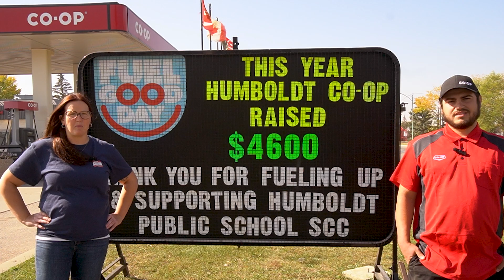Fuel Good Day 2023 Thank you to our community!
⛽️With your support we more than doubled last years results! Making 2023 our most successful Fuel Good day to date!
All Proceeds went to the Humboldt Public School SCC.
🍔🥤The Burger+Soda Combo was flying off the grill - We could barely keep up!
🥰We felt the community love and are so grateful for everyone that Fueled up on Fuel Good Day.